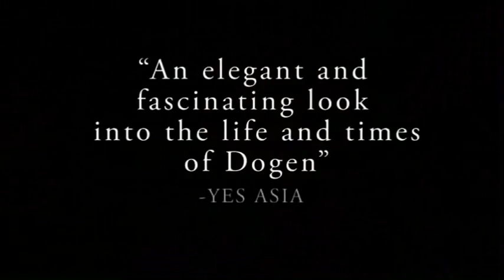(Zen) The Life Of Zen Master Dogen - Trailer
"La película esta basada en la vida de Dogen Zenji , que vivió entre el 1200 y el 1253, se le considera el maestro preeminente del Zen Soto de Japón y una de las personalidades religiosas más destacadas de ese país. Dogen perdió a su padre cuando tenía dos años y a su madre cuando tenía siete. En medio de esa pena y de la soledad se dio cuenta de la fragilidad de todo lo mundano. Tras la muerte de su madre lo adoptó su tío, un poderoso aristócrata que quiso convertirlo en su heredero. Tenía 12 años cuando se enteró de los planes que de su tío huyó de la casa antes de la fecha fijada para los ritos de la pubertad que marcarían su entrada a la vida secular y, en cambio, se acercó a otro tío más joven que vivía como ermitaño al pie del monte Hiei. Ahí entró en un monasterio y se consagró por completo a la vida religiosa y al estudio de las escrituras sagradas. En el siglo XIII, Dogen, viajó a China, determinado a encontrar a su verdadero maestro. Allí él encontró a un monje que le enseñó que sentarse en meditación zen es el camino verdadero y único a la iluminación. Iluminado regresó a Japón, para dedicar su vida a iniciar y enseñar el Budismo zen, inspirando a millones que hoy lo practican en todo el mundo."